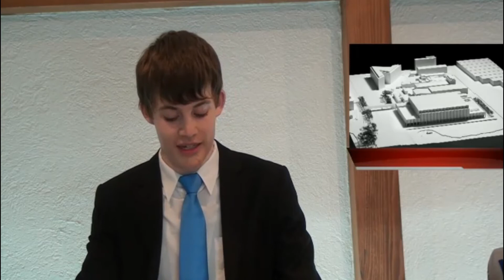SwissYouthTV News vom 15.03.2013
Moderation: Lukas Tritten, Lars Hummel
Leitung: Christoph Marti